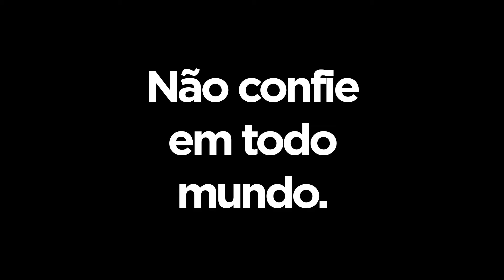Mulher Corria P3RIGO Com O Namorado Mas Veja O Que Esse Rapaz Fez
Neste vídeo, você vai ver uma representação de uma situação de risco que mulheres ingênuas podem passar.

O vídeo não é de autoria minha, mas decidi representar por se tratar de um assunto pertinente e importante.

Se você gostar do vídeo, compartilhe com alguém.

Atores:
Kervinn Wesly
Lívia Manuela
Robiston Marinho

Abraços!